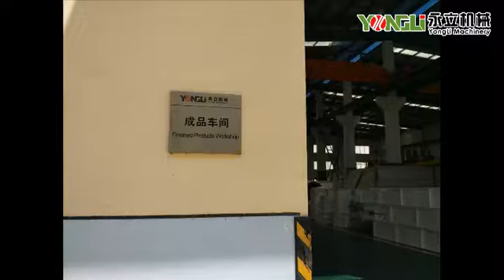Pellet machine finished products workshop